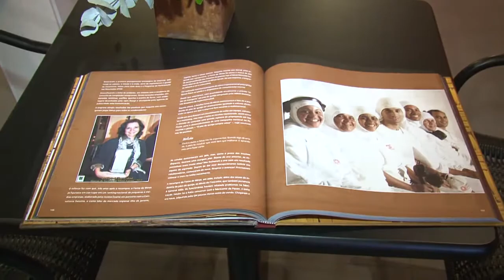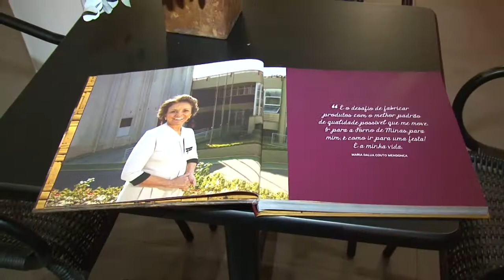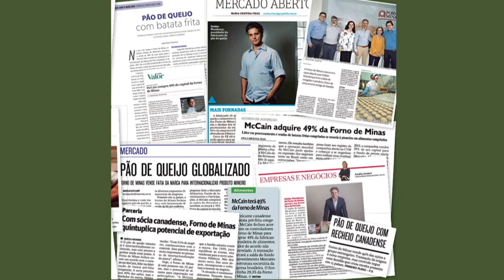Forno de Minas Lança o livro "Aqui todo mundo é de casa" - Paulo Navarro